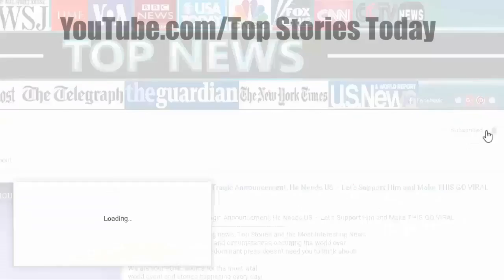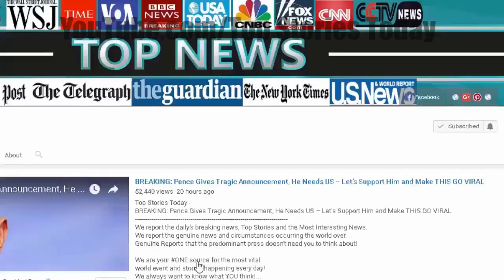It’s Official! Look Who Just Quit Career After Sunday Protest – Walks Out Of Stadium In So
Top Stories Today - It's Over! Anti-American NFL Just Hit With Their Most Devastating News Of The Season That Will End The League.